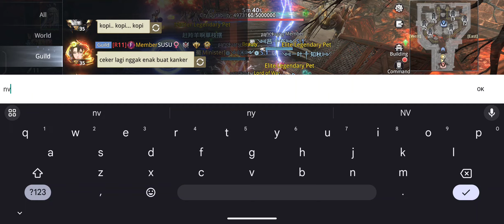FACTION WAR 19 JUNE 2024 CHANGAN STRIFE ( S1 S9 S43 S51 ) - Dynasty Legends 2